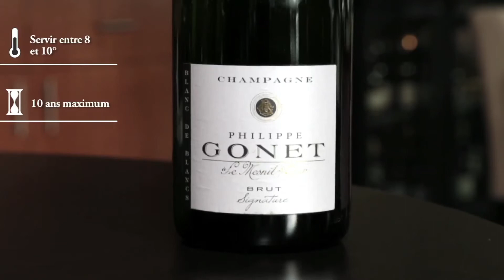Champagne Philippe Gonet, cuvée Signature - Dégustation de champagne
L'oenologue-conseil d'Avenue des vins vous fait découvrir en vidéo de dégustation, le champagne Champagne Philippe Gonet, cuvée Signature.